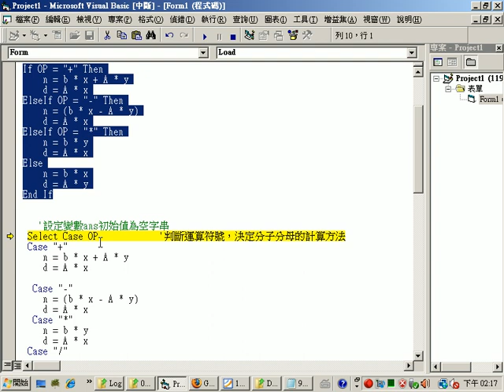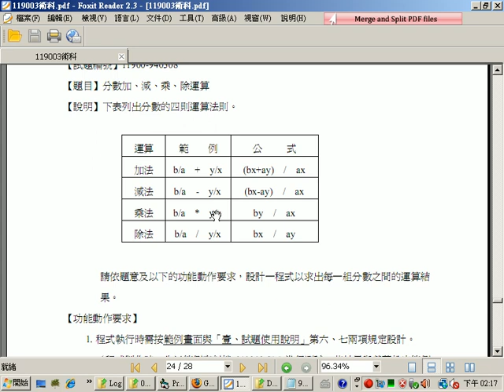020301分數加減乘除運算 2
第二站試題BASIC語言應用程式設計
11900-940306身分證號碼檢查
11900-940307高速公路車輛統計
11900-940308分數加、減、乘、除運算

VB6 VB.NET 軟體設計丙級 免費 線上影音 教學 電腦證照 吳老師 湜憶